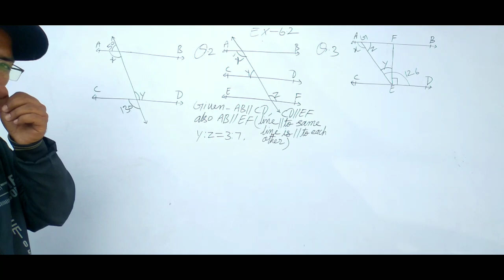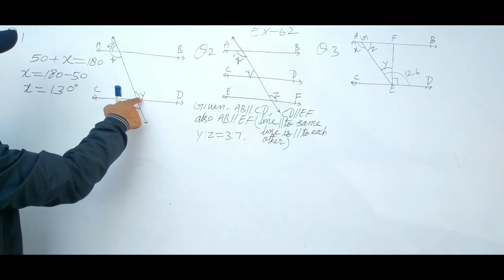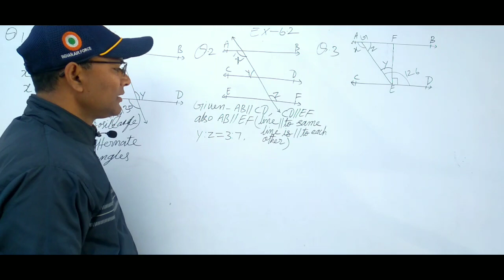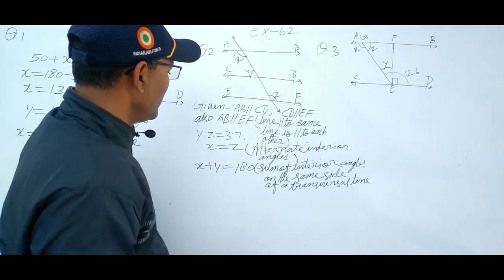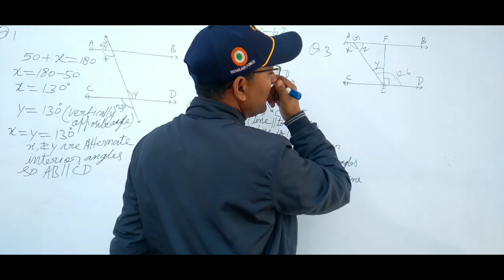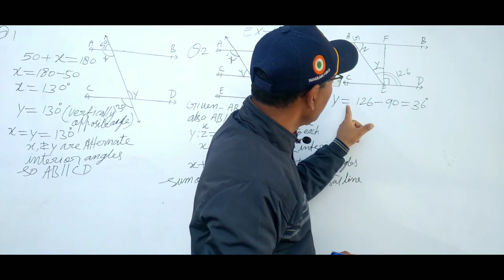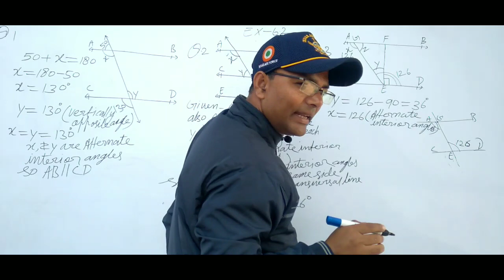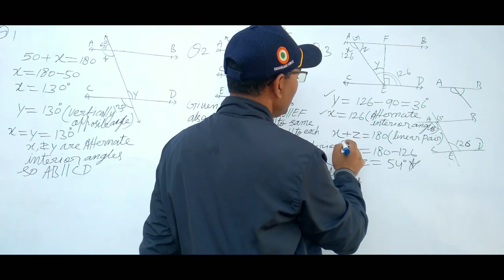class 10th exercise 6.2 question number 1,2,3